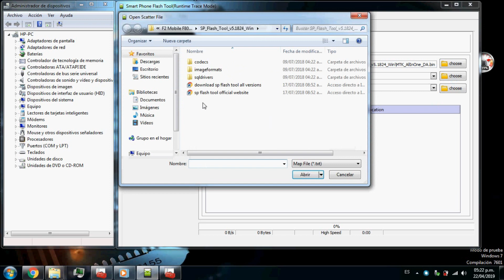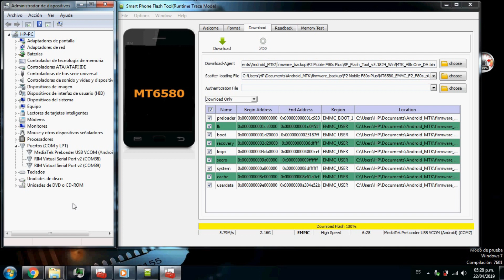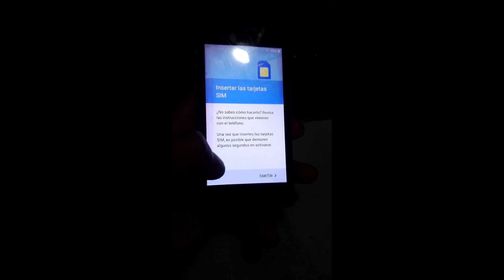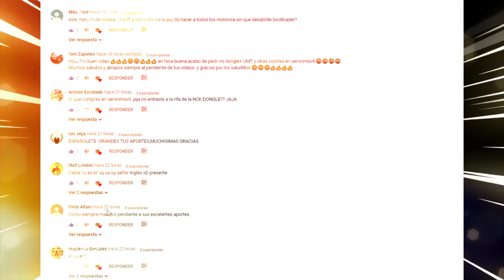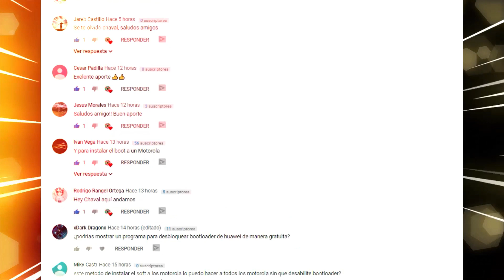REVIVIR F2 MOBILE F80s+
Hey Chavales les dejo este Software de F80+

SOFTWARE F80 RETRO
htt

DRIVERS

http